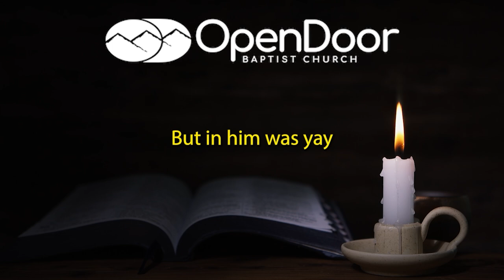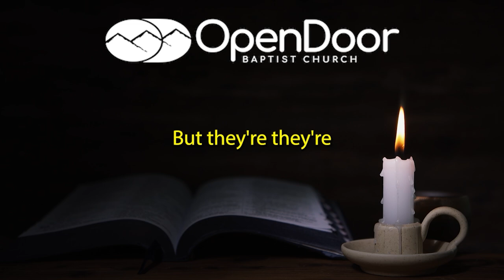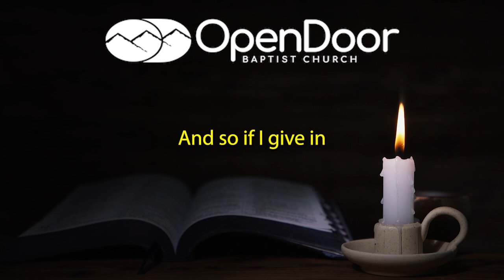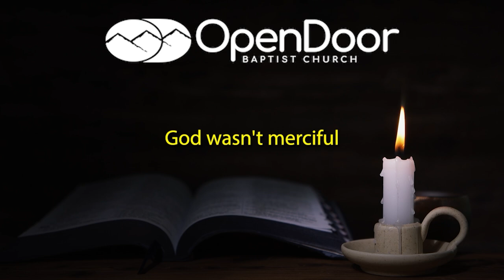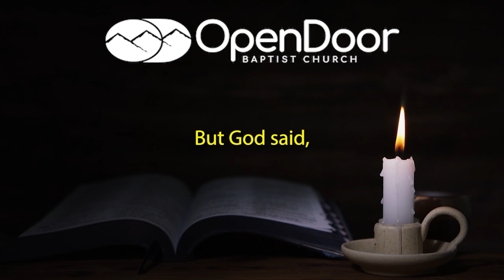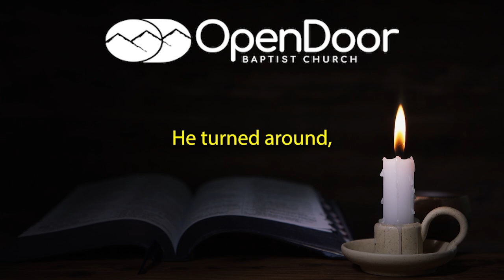What God CANNOT Do – Complete Bible Study for Christians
In these 3 sermons, you’ll learn about what God is not able to do! If you’re a Christian, you’ve probably heard people describe God as an all-powerful God; while that is true, He is restricted by His holiness! We hope you’ll have a deeper understanding of who God is after listening to these messages. You can listen to this while working, relaxing, or going on a long drive! God bless you all and have a fantastic day!
Timestamps:
0:00 1st message.
34:17 2nd message.
1:04:13 3rd message.

*Welcome to the official YouTube channel of Open Door Baptist Church from Catalina, Arizona! Founded in 2010, this is an independent Baptist church serving the Lord in the northern Tucson area. We ask you to do only two things – first, listen to our videos _from start to finish_ so many people online will find them. Then, _share_ them with your friends and family so they’ll learn the truth!*

⛪️ If you’re in the area, we hope you can attend our in-person services. Here’s when you can:
• *Sunday school lessons* at 9:30 AM.
• *Sunday morning services* at 10:30 AM.
• *Sunday evening services* at 6:00 PM.
• *Midweek services* on Wednesday at 6:30 PM.